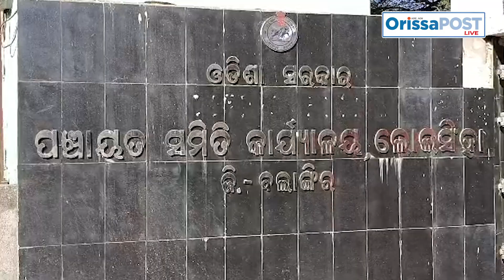Devoid of lower-suktel irrigation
A meeting has been held with the public representatives and farmers of Loisingha, Burda, Budhipadar, Jogisarda, Hirapur, and Badibahal panchayats, who have been excluded from irrigation services from the Lower Suktel project in the Jogisarda Shiv Shrine in Loisingha block of Balangir district.